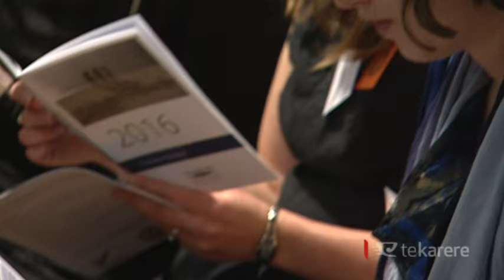Māori scholars honoured to receive Fulbright scholarships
Six Māori were awarded Fulbright scholarships last night at Parliament. The scholarships help each recipient to finish off their studies abroad, some receiving over $30,000 to pay for studies at prestigious universities.